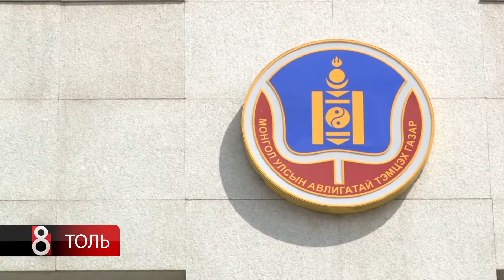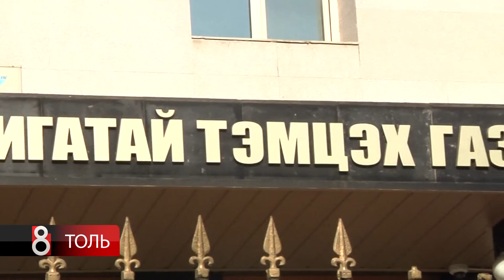АТГ ЫНХАН ХӨРӨНГӨ ОРЛОГЫН МЭДҮҮЛГИЙГ ХАВ ДАРСАН УУ